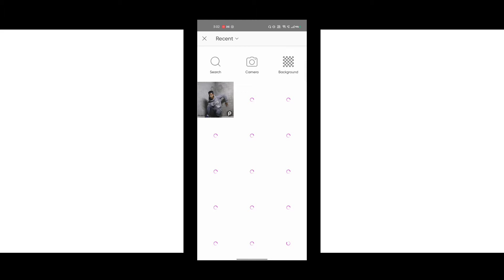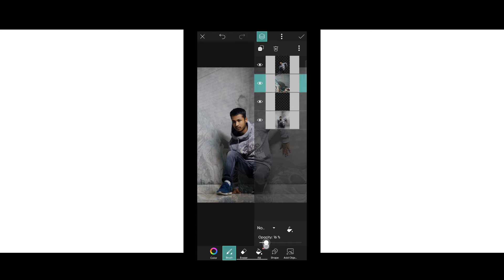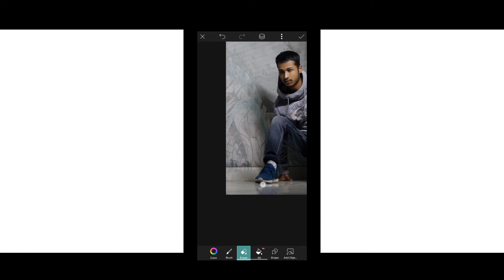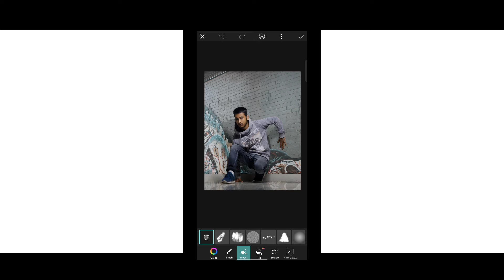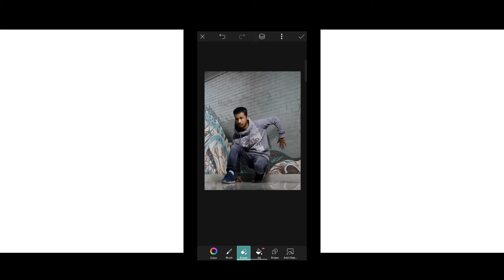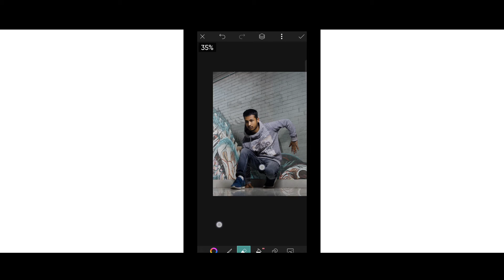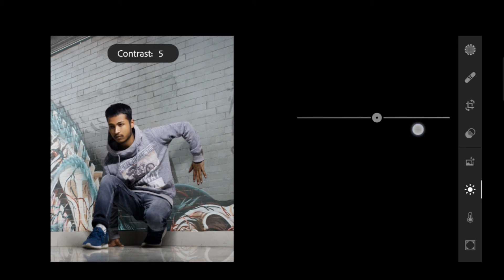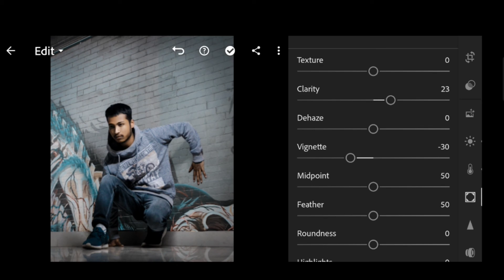Photo Mainupulation in Mobile (Picsart) | by Creator Ajay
Hi guy's

so guy's ager apko ye video achi lagti ha to like and comment kardo and share karo apne freind ke sath or ha ager ap aesi video mobile editing ka related dekhna chahate ha agar aap bhi chahate ha creative pictures banana jo instagram par viral ho to iss channel ko subscribe karle kyonki ma aesi amazing and creative picture ke tutorial lata rehta hu or agar apne mujhe instagram par follow nahi kiya ha to ja ke follow karle taki ma apke sath connected rahu.. insta id ka link niche discription ma ha. ❤️

▶ Social Links -